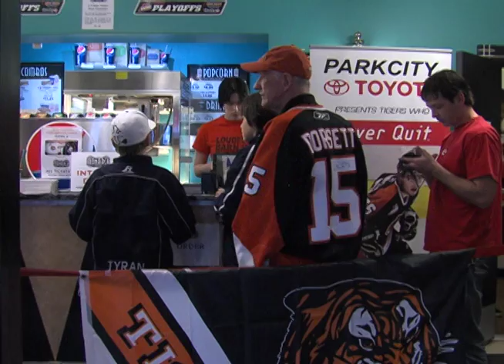Tigers at the Monarch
A Medicine Hat theatre hosts a Tigers hockey game party. The story was done for Chat TV (April, 2011).